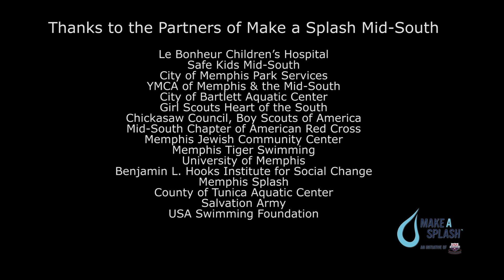Cullen Jones, Come to Memphis! Make a Splash Mid-South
Four years ago, two African-American teens died in pools on the same day in Memphis, Tenn. Our community said this can't happen again. And so, Make a Splash Mid-South was born -- a community coalition dedicated to water safety. Our partners include the University of Memphis, Le Bonheur Children's Hospital, the City of Memphis and the YMCA among many others.

Thanks to countless volunteers, we have taught 3,000 kids to swim. More than 300 parents know CPR and 50 teens are now lifeguards. We're also home to the groundbreaking research on minorities and swimming.

We're transforming our community, but this only the beginning. We'd love for Cullen Jones to come to Memphis to inspire our diverse community about the great opportunities swimming provides. Also, the $5,000 grant will help us expand our free and low-cost swimming program.